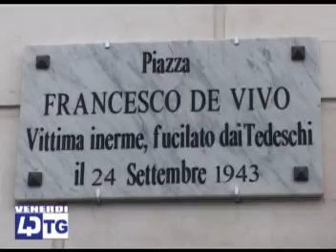PIAZZA DE VIVO